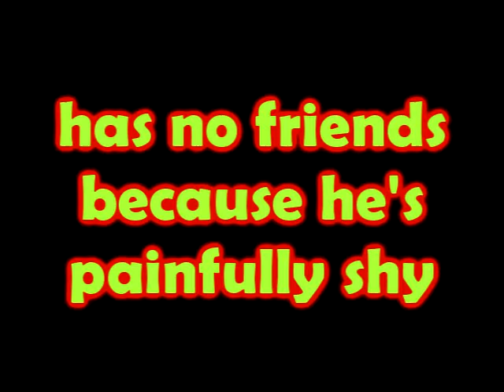wwe destiny promo {new series}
ill hopefully do this idea, had it awhile, i dunno though, what do you think?